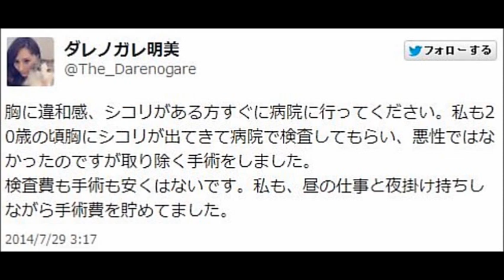【衝撃告白】ﾀﾞﾚﾉｶﾞﾚ明美､20歳で胸の手術を受けていた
ダレノガレ明美がTwitterで、過去に胸のしこりを除去する手術を受けていたことをカミングアウトした。自身のそういった経験から若い女性たちに病院で検査を受けることは大切だと呼びかけた。

　「胸に違和感、シコリがあるかたは、すぐに病院に行ってください」と呼びかけたダレノガレ。

自身は２０歳の頃、胸にしこりがあったため、病院で検査したところ、悪性ではなかったが、しこりを除去する手術を受けたそうだ。

「検査費も手術も安くはないです。私も、昼の仕事と夜掛け持ちしながら手術費を貯めてました」と、費用を準備するのに苦労したそうだ。

手術後は
「傷口も小さく目立たないし、今は全然わからないくらいです」
とのこと。

ただ、病院に行くのが遅くなり、そのため、気づいたときと比べてしこりが大きくなり、高熱と激しい痛みが続いたという。

それでも「命はお金ではかえられないし、自分で守るものです。早い治療を勧めます！」と
つづっている。

　若い女性の場合、胸に違和感を感じても、恥ずかしい気持ちもあって、家族にも相談することをためらってしまう場合もあると、ダレノガレは理解を示す。

「私も悩みました。でも、お母さんにちゃんと伝えて一緒に大学病院に行きました。母はすごく泣いてました。検査結果までの一週間がすごく長かったし…悪性でないと病院から連絡がきて母も安心してまた泣いてました」と自身の経験をつづり、「絶対にお母さんだけでも良いからちゃんと伝えて病院に行ってね？大丈夫！私も経験してるから！怖いと思うけど、早く治して悩み事なくしましょう！」と、勇気を持って検診を受けることが、どれだけ大切かを説いた。

引用元の表示： ‹※記事はリライトしています。›

上記により本作品の引用は著権法第 32 条における